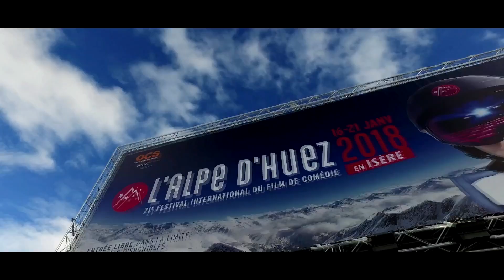RDV DU 15 AU 20 JANVIER 2019 POUR LE FAH2019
Retour en images sur la 21e édition du Festival de l'Alpe d'Huez... vivement le FAH2019 du 15 au 20 janvier prochain !